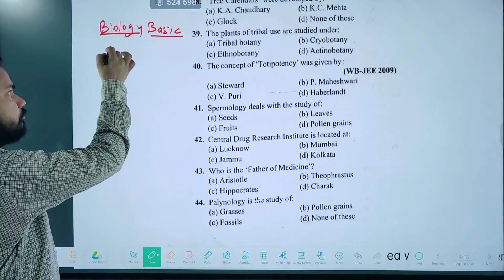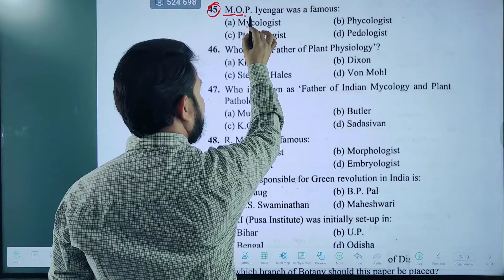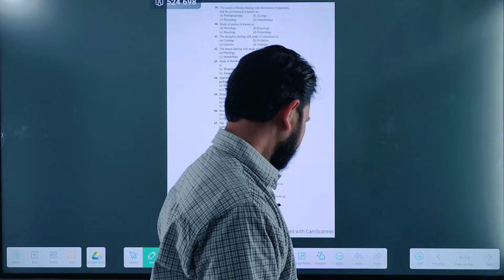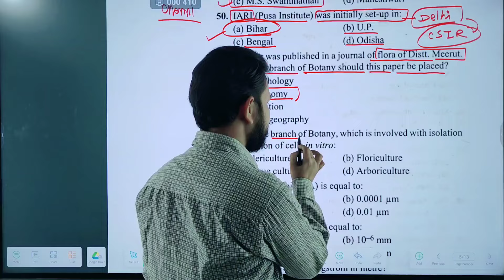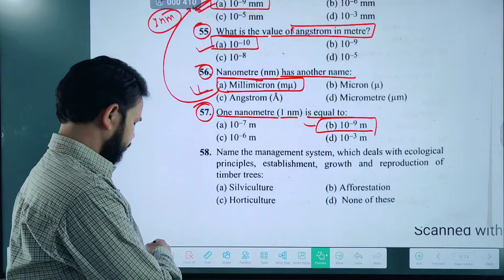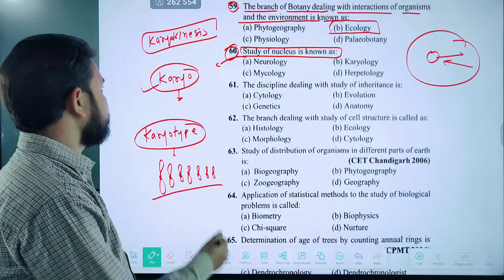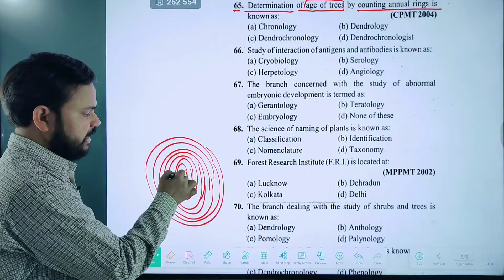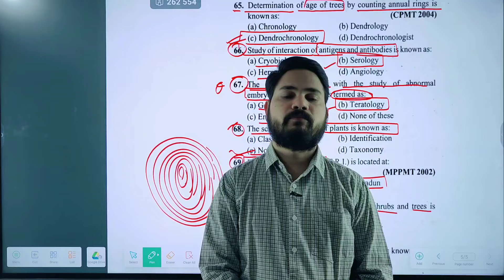BASIC MCQ OF BIOLOGY RPSC BIOLOGY II PART-02 II RPSC PYQ II PGT PYQ II BIOLOGY MCQ PYQ BY SKDIGRAWAL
RPSC BIOLOGY PAPER 2015 SOLUTION II PART-06 II RPSC PYQ II PGT PYQ II BIOLOGY MCQ PYQ BY SKDIGRAWAL
FIRST GRADE II PGT
Playlist of development Biology -
RPSC स्कूल व्याख्यता BIOLOGY Book Available on Flipkart link 🖇️

M.SC पर आधारित JOB 2024 ll Latest vacancy in Biology ll Vacancy 2024 ll by SKDIGRAWAL#rpsc_biology_unit_3
rpsc 1st grade latest news today rpsc 1st grade new vacancy 2023
rpsc 1st grade syllabus rpsc 1st grade rpsc 1st grade salary rpsc 1st grade vacancy 2024
rpsc 1st grade vacancy rpsc 1st grade 1st paper rpsc 1st grade eligibility criteria
rpsc 1st grade biology topper interview
rpsc 1st grade biology